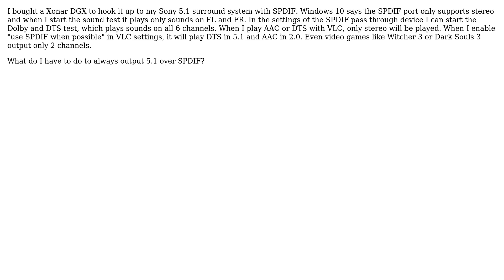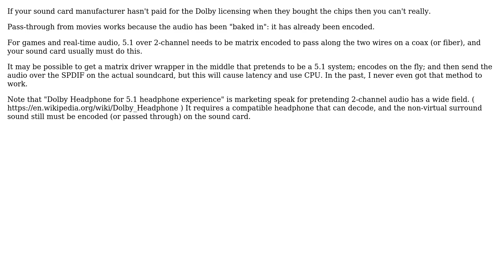5.1 audio over SPDIF on Windows 10?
5.1 audio over SPDIF on Windows 10?

With thanks & praise to God, and with thanks to the many people who have made this project possible! You are responsible for your own actions.